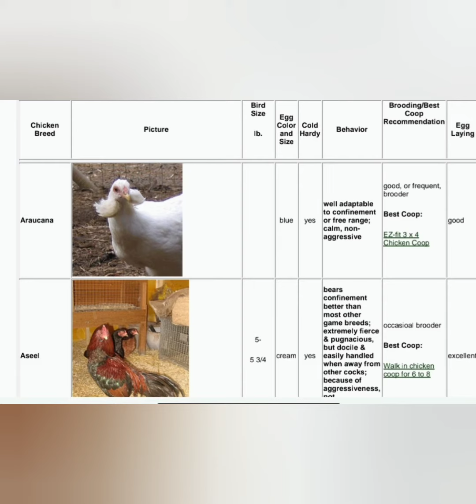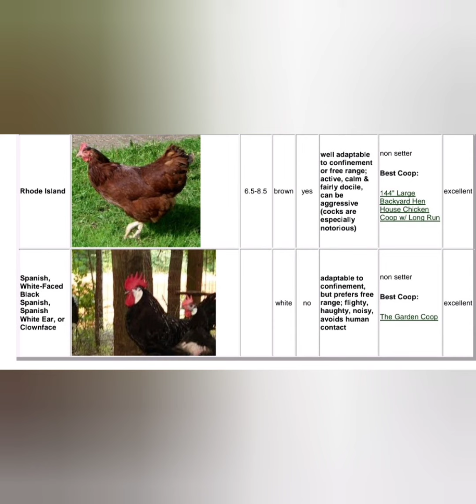Types Of Chicken In The World | poultryfarming poultryfarm chicken 🐔🐓🐤